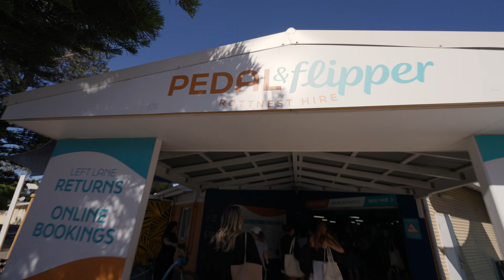Exploring Rottnest Island in 2024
On this episode I went exploring with some friends Rottnest Island which is located in Perth - Australia. We met the quokkas as well as doing some good snorkelling.